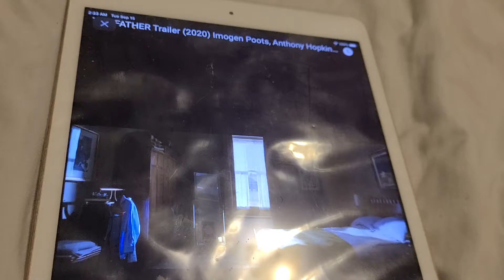THE FATHER TRAILER